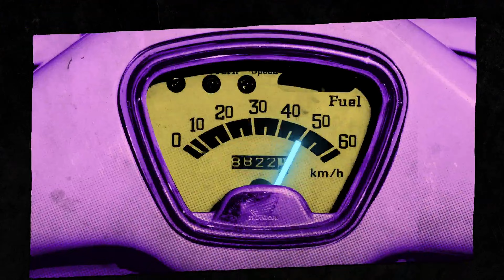Хорошая работа / Good Job Opening Titles